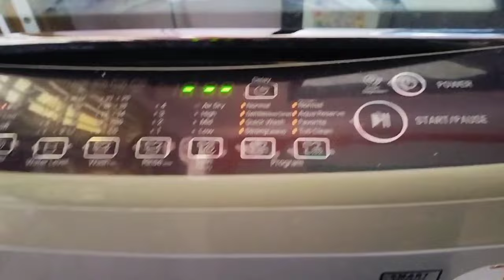జొన్న అంబలి చేశాను. బల్లి పడిన అంబలి తాగడం వల్ల అలా జరిగింది||Pregnancy routine..